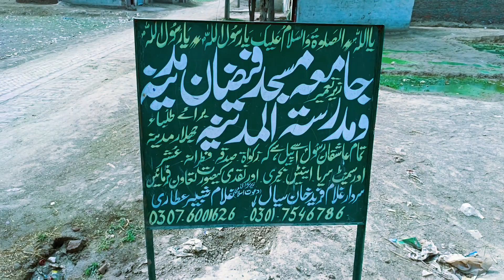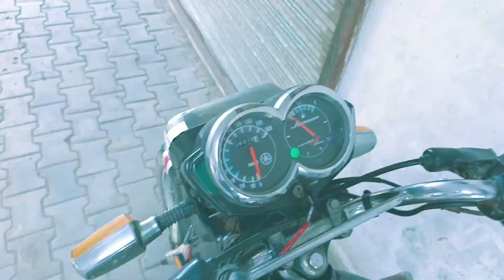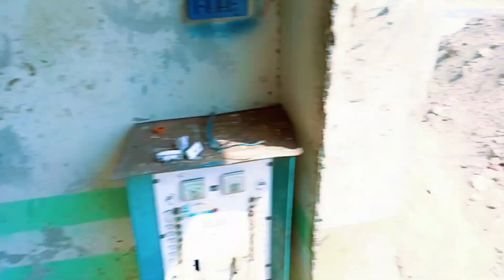Maha Ramzan Main Nuqsan Ho Giya 🥲 Amir vlog 9bro